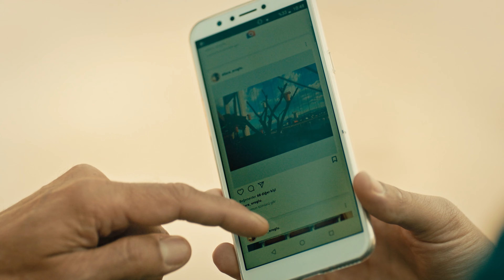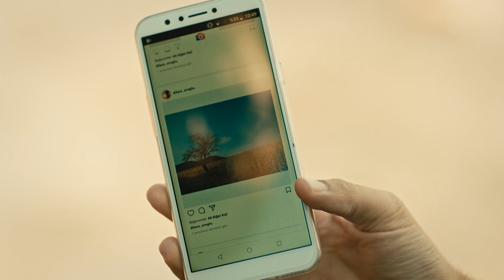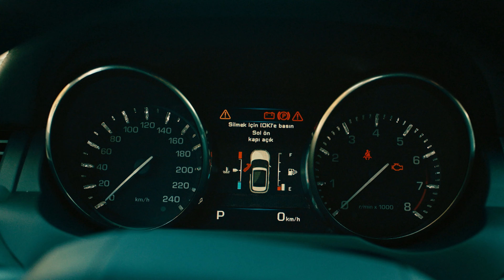The Steppe - Don't Get Close! - Bozkır | स्तपी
BluTV platform which contains Turkish outstanding productions now is on Youtube as Hindi.

Production: ARC Film
Producer: Fatih Enes Ömeroğlu
Director: Bahadır İnce
Scenario: Levent Cantek - Ali Demirel - Barış Erdoğan

CAST
Seyfi Amir - Yiğit Özşener
Nuri Pamir - Ekin Koç
Abbas - Altan Erkekli
Dilara - Nur Fettahoğlu
Tülay - Bige Önal
Nihal - Merve Çağıran
Fikret Şalvarcı - Rıza Akın